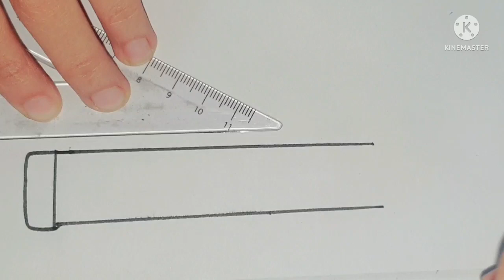How to draw national reading day drawing /vayana dinam poster 2022/Reading day poster very easy.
How to draw national reading day drawing
How to draw national reading day poster
National Reading day drawing
National Reading day poster
Vayana dinam poster
vayana dinam  poster very easy
Reading  day drawing
National Reading poster
vayana dinam poster drawing idea
Vayana dinam drawings step by step.